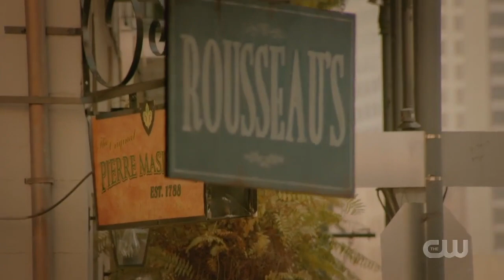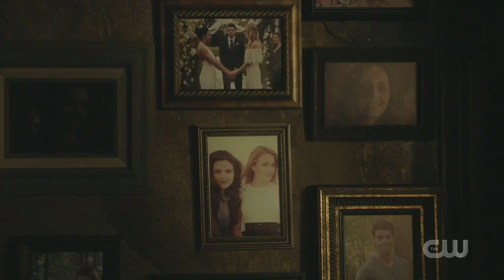Legacies 2x06 All Freya Scenes